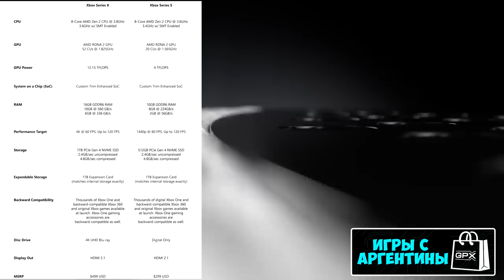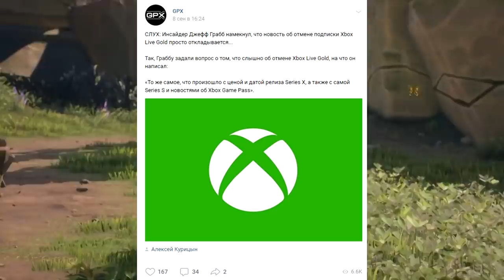XBOX SERIES В РОССИИ | ДОЖДАЛИСЬ! | ЦЕНА И ДАТА ВЫХОДА